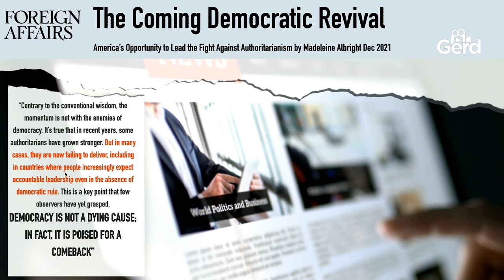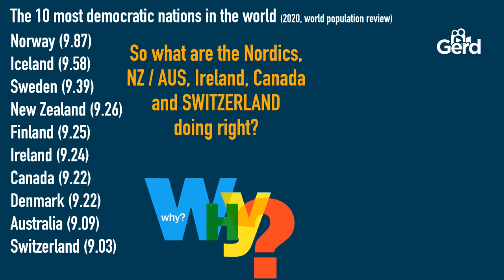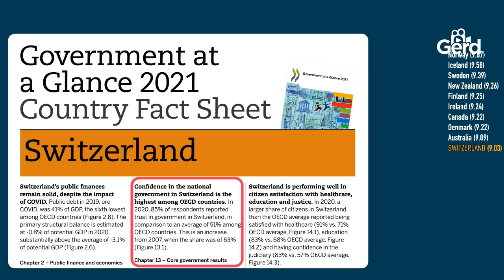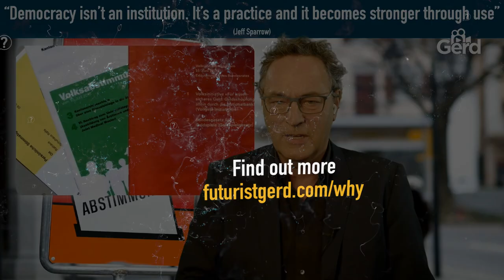WHY democracy is headed for an era of revival: GerdTalks episode 7 by Futurist Gerd Leonhard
This is #7 in the new WHY series launched in early March 2022.

You can watch the entire democracy episode of gerdtalks (this video is an edited excerpt from that talk).

I believe that democracy is headed towards a resurgence - authoritarians are becoming very short-lived and women are becoming stronger around the globe. "Democracy is both fragile AND resistant" (Madeleine Albright, RiP). Democracy isn't an institution it's a practice!

You can download all videos via my new Vimeo channel, here, as well

Have a look at my new short film: The Good Future